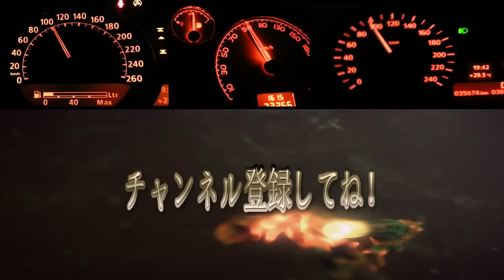アトレーのスピーカー交換してみた DIY